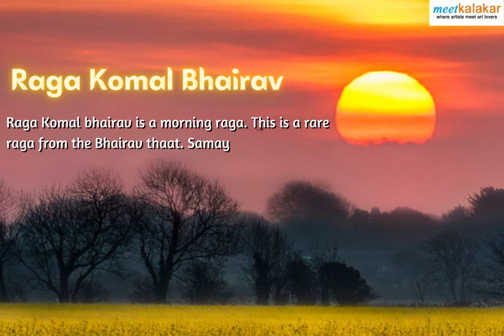Raga Komal Bhairav